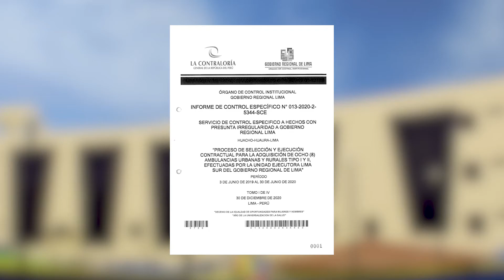Lima | Más de S/ 400 mil de perjuicio económico en compra de ambulancias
Más de S/ 400 mil de perjuicio económico en compra de ambulancias